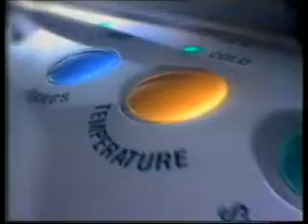АЛЕКСЕЙ БУЛДАКОВ, ВИКТОР БЫЧКОВ И СЕМЁН СТРУГАЧЁВ В БЛЕФ-КЛУБЕ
Популярные артисты, герои фильмов о национальных особенностях рыбалки и охоты, рассказали свои байки и веселые истории за игровым столом БЛЕФ-КЛУБа